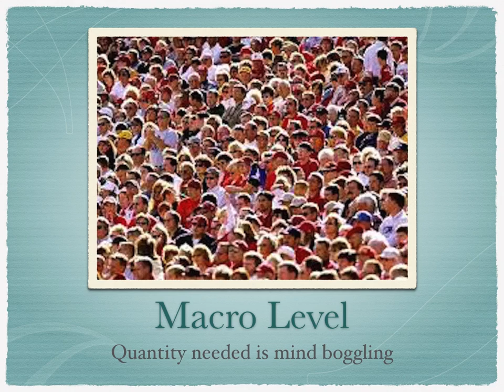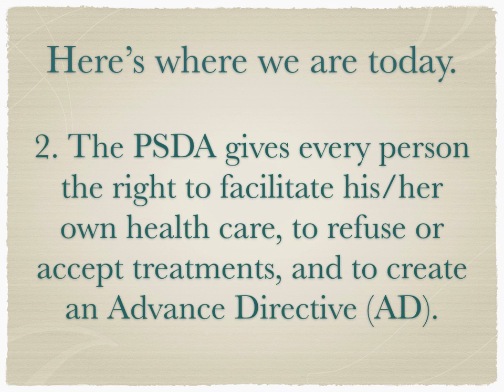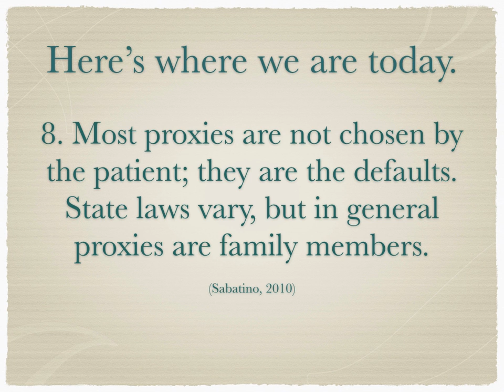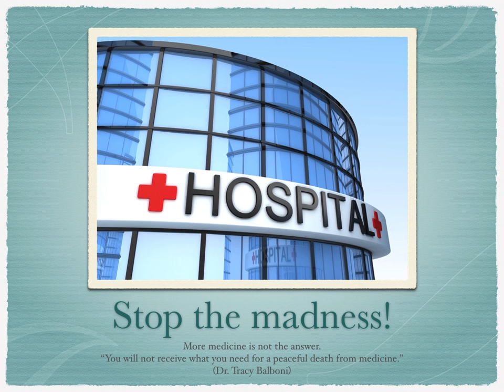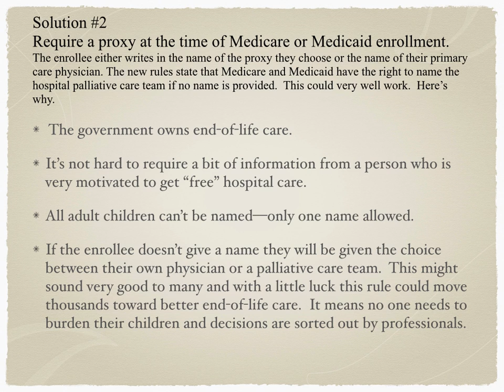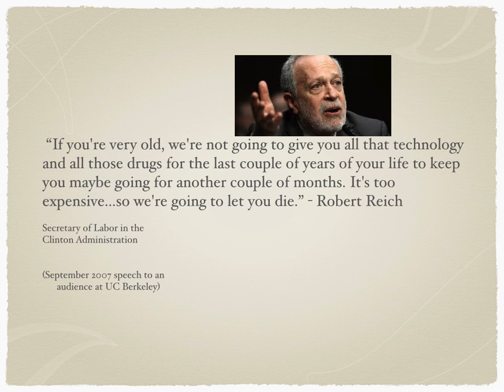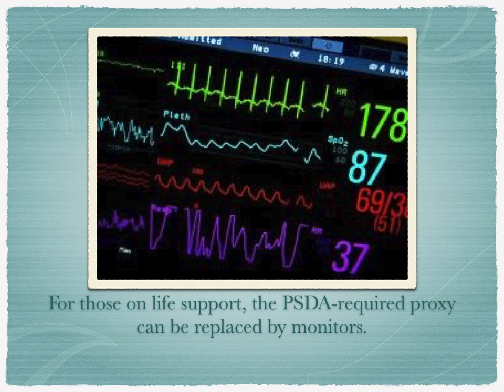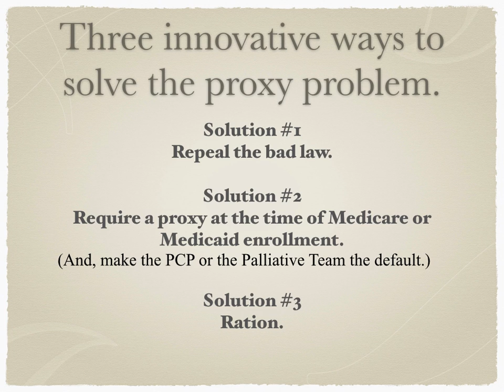The Proxy Problem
You need a proxy.  I am talking about a healthcare proxy or agent or surrogate or durable power of attorney for healthcare decisions.  Most Americans grow old or get seriously ill without naming a proxy and this is the reason they do not get the death that they want.  This presentation was created for a course in end-of-life which I took at USC's Graduate School of Gerontology.